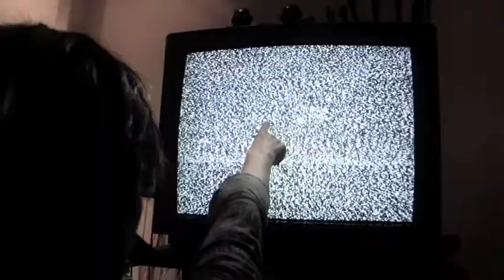R.E.A-parodi på Berg flyttar in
R.E.A parodi på "Berg flyttar in", ur senaste showen med Roligt Elakt Aktuellt hösten 2010 på Hamburger Börs. Charlott Strandberg, Pernilla Wahlgren, regi Hans Marklund, parodi på Carina Berg, ActionFilm